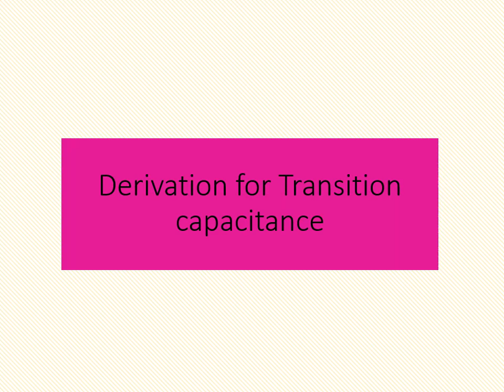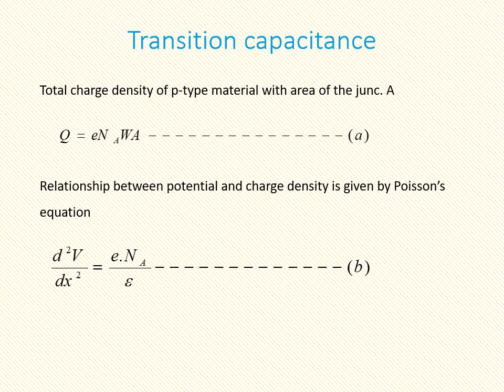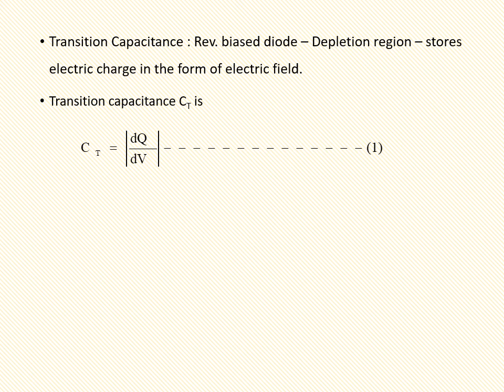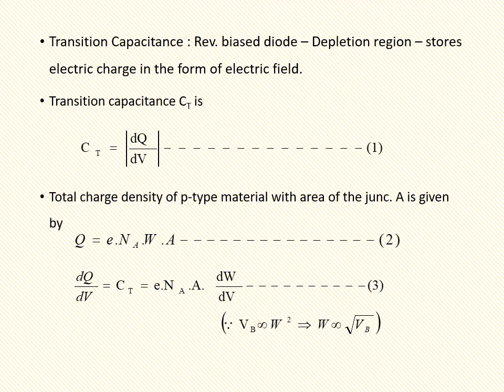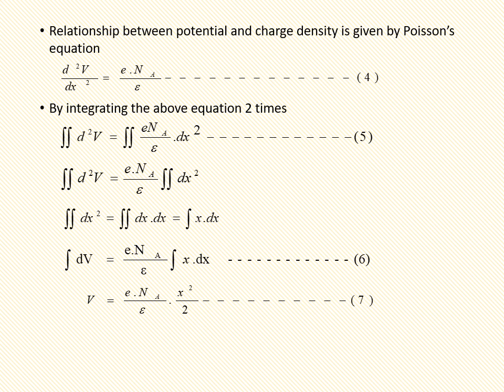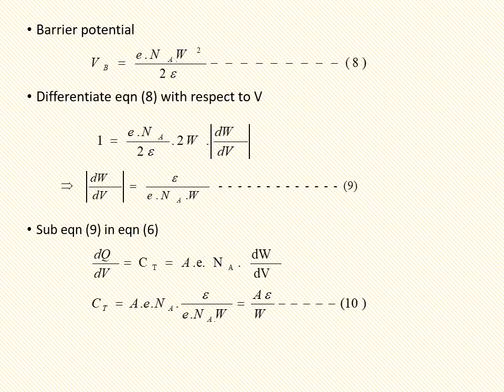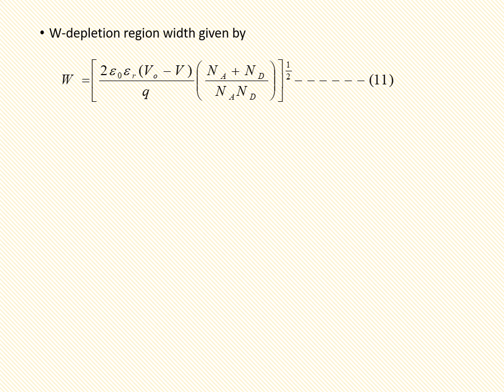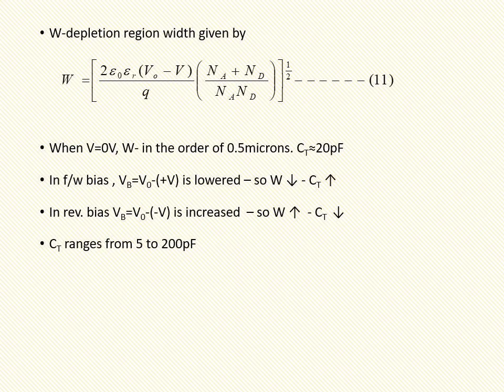Electron Devices I Transition capacitance derivation I Diode junction Capacitance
Transition capacitance in tamil